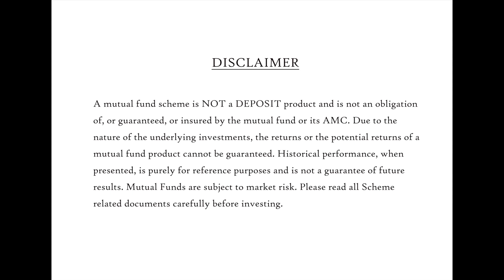Bank Passbook அவசியமாக வாங்க வேண்டுமா? Insurance/ Investments-ற்கு Paper Statements அவசியமா?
Digital copy மட்டும் போதாது.. Paper Documents கட்டாயம் வைத்திருக்க வேண்டும்.. ஏன் தெரியுமா? விளக்குகிறது இந்த வீடியோ.